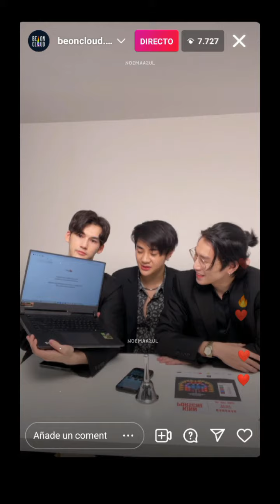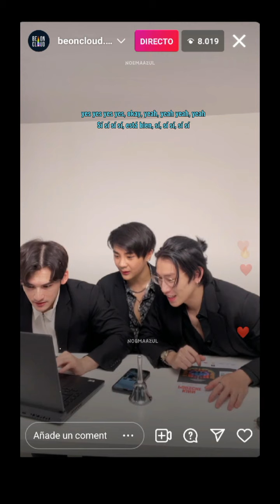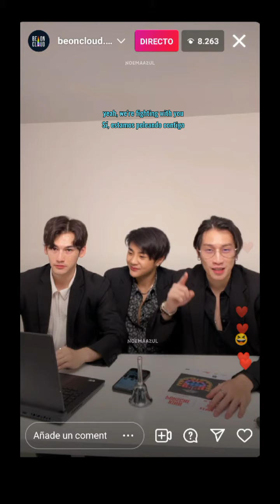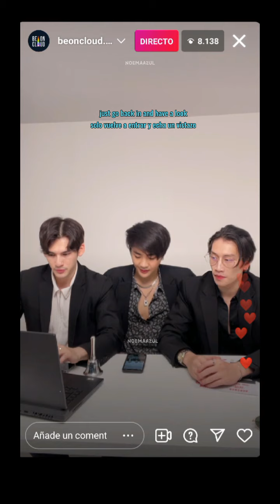Momentos LIVE KinnPorsche cast SUB ENG/ESP